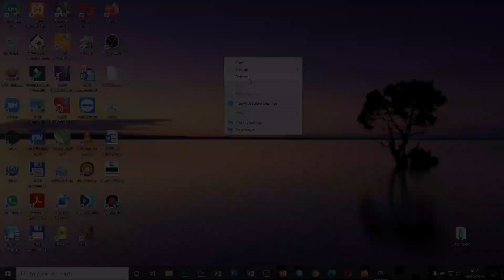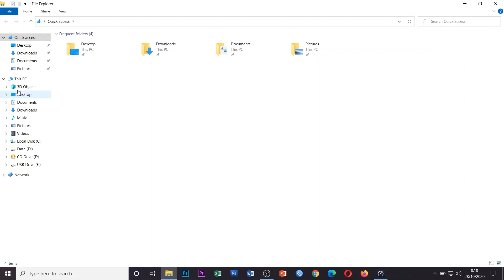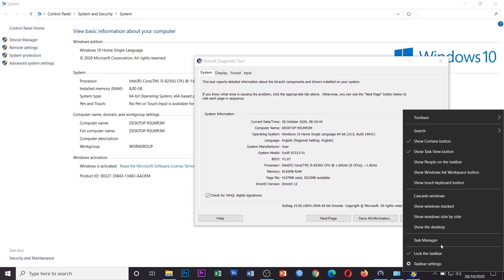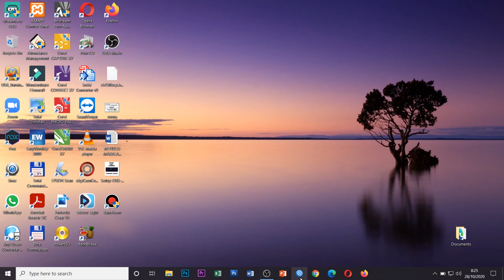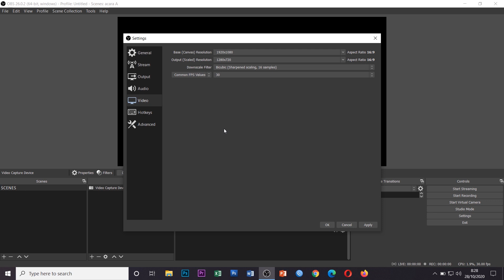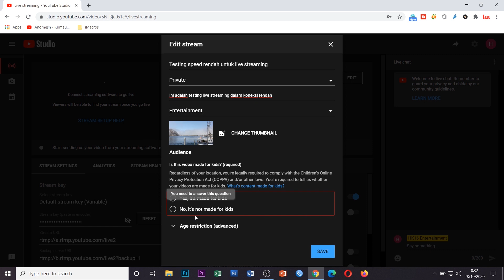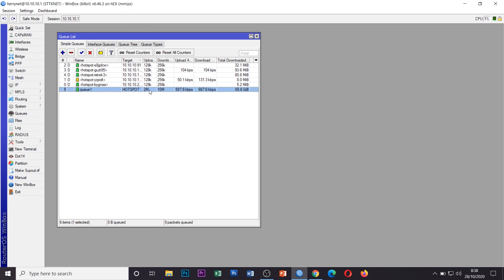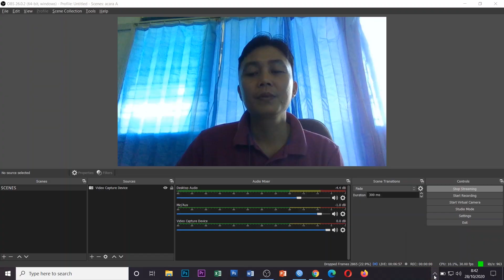Pengaturan OBS Terbaik saat Koneksi Internet Rendah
Jika koneksi Internet di tempat anda melakukan live streaming rendah, anda tetap bisa melakukan live streaming dengan baik, silahkan tonton sampai habis detil video di atas.